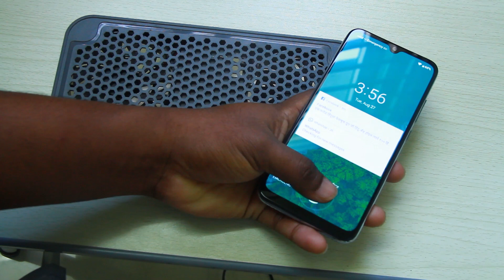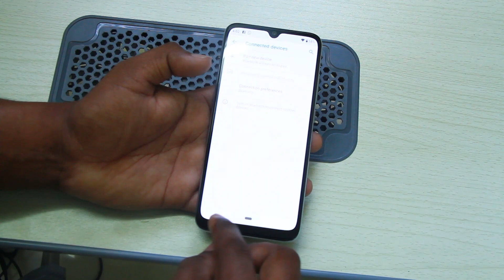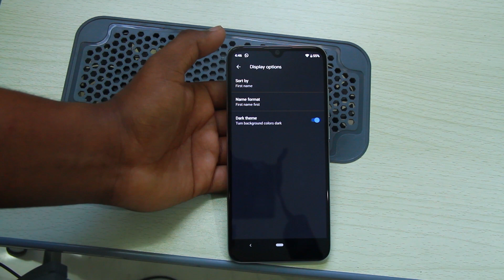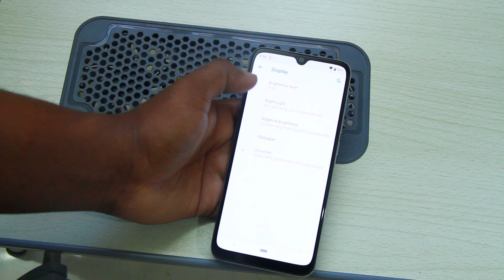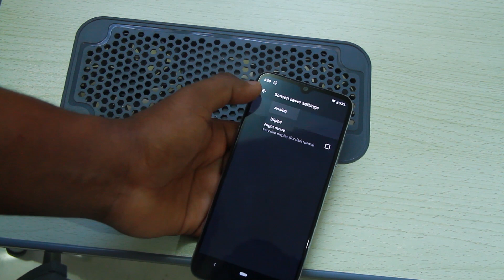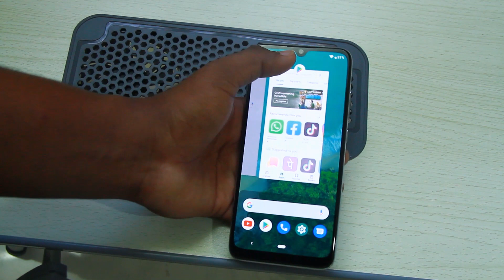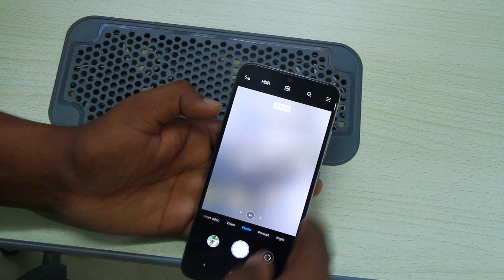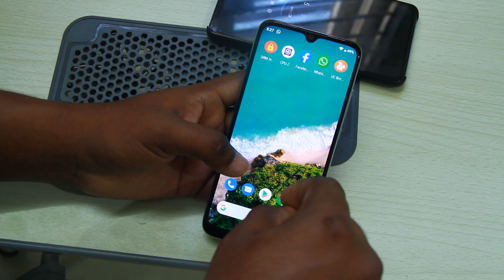Xiaomi Mi A3 Tips & Tricks | 10+ Special Features || Telugu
Xiaomi Mi A3 smartphone runs on Android v9.0 (Pie) operating system. The phone is powered by Octa core (2 GHz, Quad core,
Xiaomi Mi A3 Tips & Tricks | 10+ Special Features || TeluguKryo 260 + 1.8 GHz, Quad core, Kryo 260) processor. It runs on the Qualcomm Snapdragon 665 Chipset. It has 4 GB RAM and 64 GB internal storage.

Xiaomi Mi A3 smartphone runs on Android v9.0 (Pie) operating system. The phone is powered by Octa core (2 GHz, Quad core, Kryo 260 + 1.8 GHz, Quad core, Kryo 260) processor. It runs on the Qualcomm Snapdragon 665 Chipset. It has 4 GB RAM and 64 GB internal storage.
Launch Date in India‎: ‎August 21, 2019 (Expected) Camera‎: ‎48MP + 8MP + 2MP
Ram‎: ‎4 GB Battery‎: ‎4030 mAh

iFFALCON by TCL AI Powered K31 (55 inch) Ultra HD (4K)

iFFALCON by TCL AI Powered K31 (50 inch) Ultra HD (4K)

iFFALCON by TCL AI Powered K31 (43 inch) Ultra HD (4K)

Redmi K20 Pro (Flame Red, 128 GB)  (6 GB RAM)